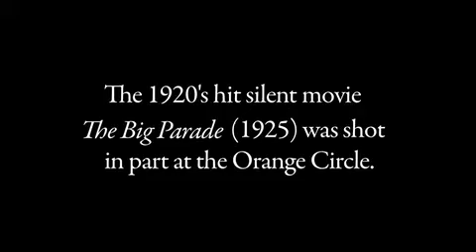Ipad Silent Movie: The Big Parade - 2011-06-28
The Big Parade Published on 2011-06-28